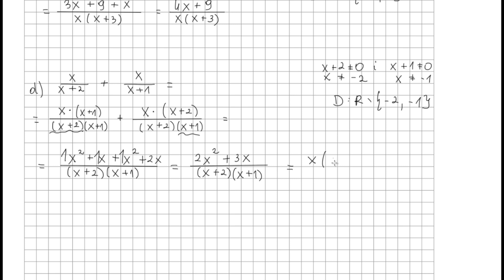Zadanie 10 podpunkty c i d str 150